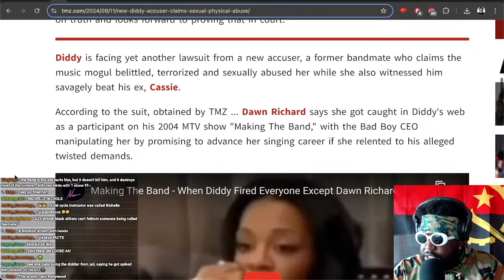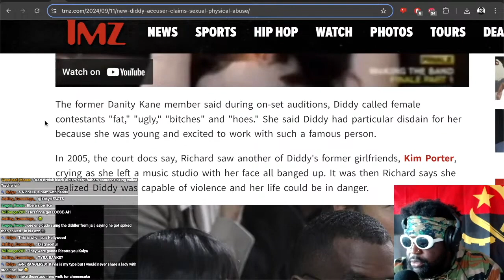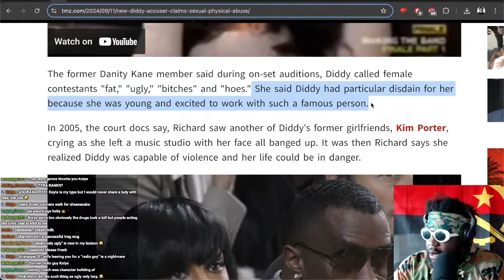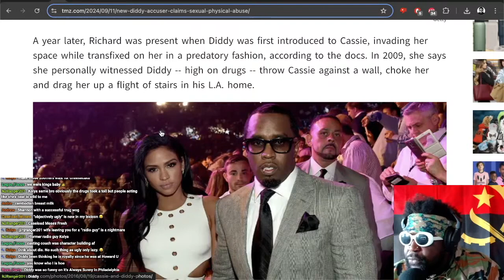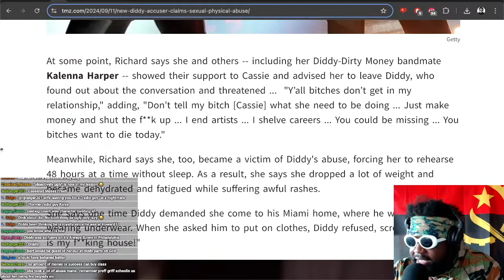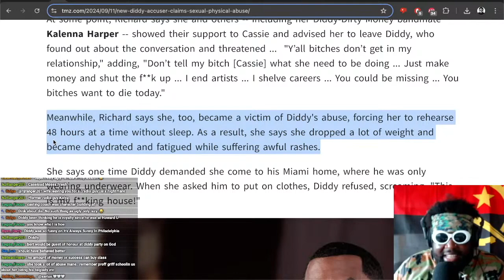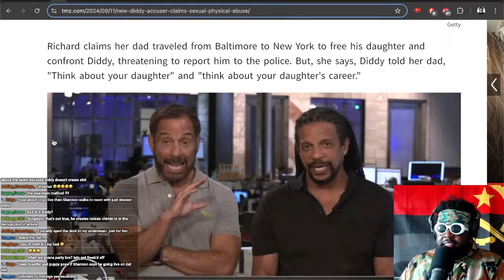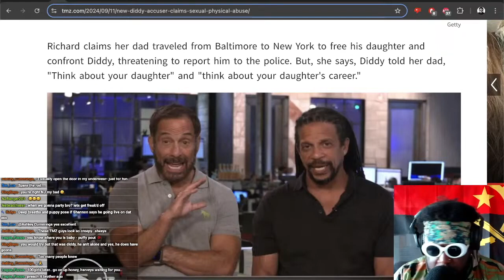Dawn Richard Sues Diddy for Abuse